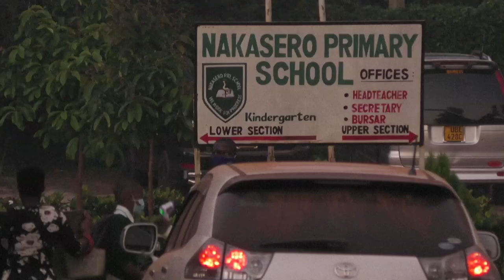Uganda reabre escolas após fechamento mais longo do mundo | AFP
As escolas de Uganda reabriram após o fechamento mais longo do mundo pela covid-19. Foram quase dois anos sem aulas.